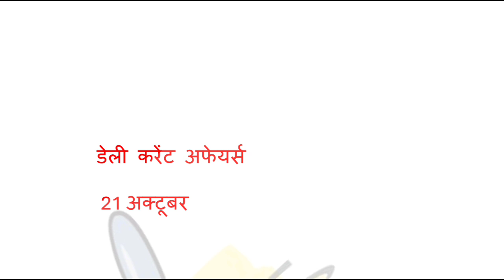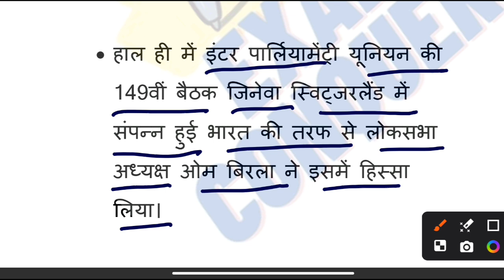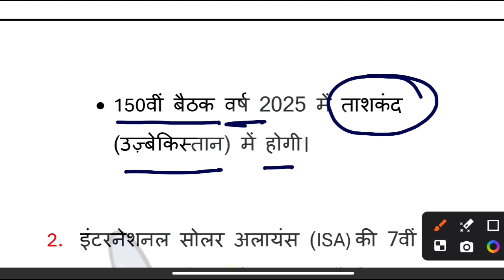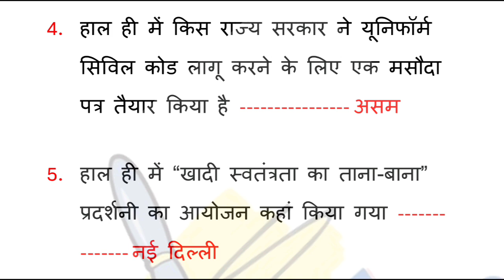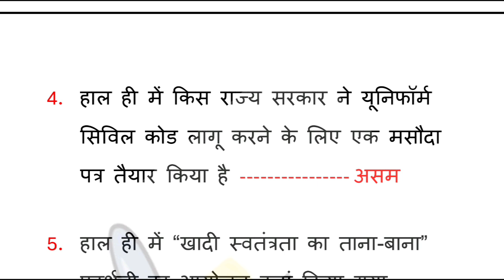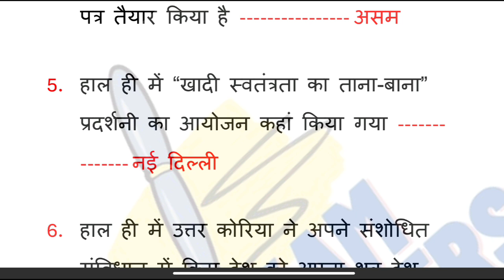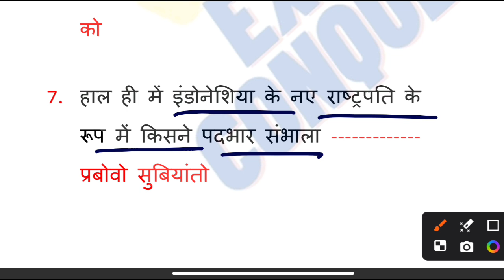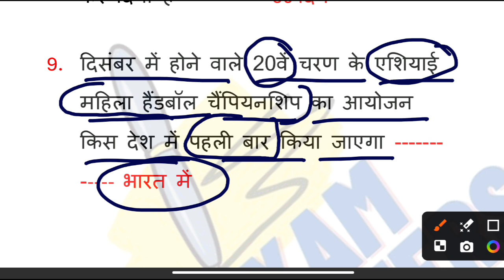daily current affairs।uppcs, ro aro, up police, bihar police, bpsc current affairs।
your queries -
bpsc
current affairs bpsc exam
current affairs uppcs
exam conquers

ro aro re exam current affairs
ugc net current affairs
current affairs bihar police
current affairs ro aro re exam